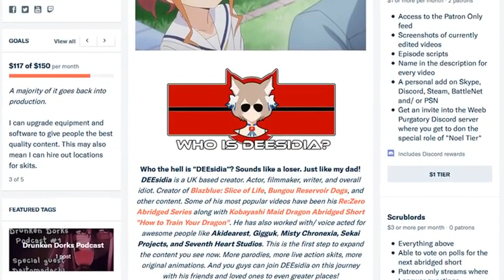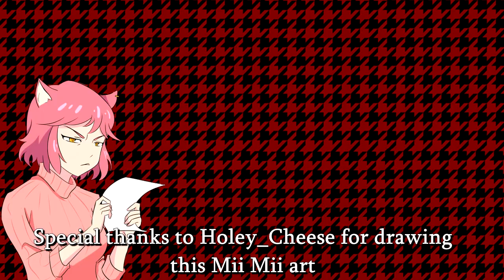Cat Girls Take Over YouTube! | Mii Time! Ep.1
Welcome to the new show, starring your local sarcastic cat girl! This show's purpose is to update everyone on what's going on with the channel, whilst being able to be a show that can stand alone from everything else. This show is heavily inspired by Lucky Channel, but I hope you enjoy this experimental project!

Also be sure to bag yourself some Mii Time merch!

Mii Mii played by Hikari_VA

Special thanks to Holey_Cheese yet again for being my artist!

Chase P
KJ Ndow
Michael Krause
Andrew B.
Bakuretsu Works
Ba$ed Imouto